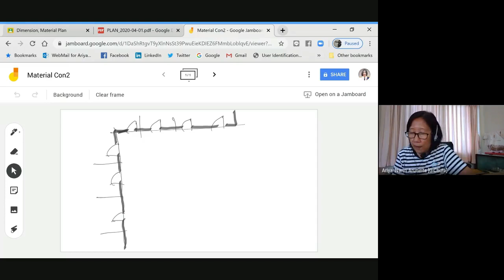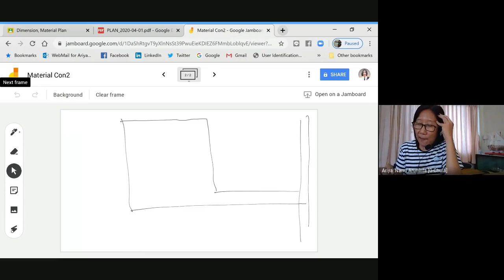LACU Courses Online : Alternative ways of teachning and learning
For ILAM Webinar series 4 : 19 May 2020